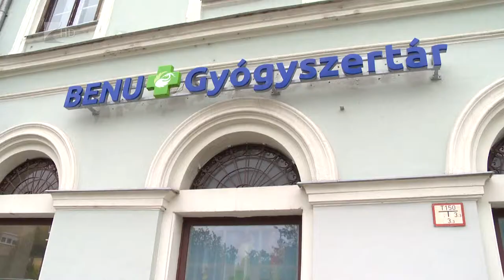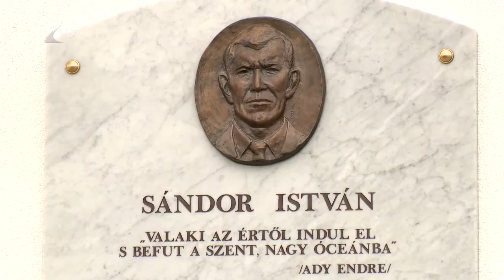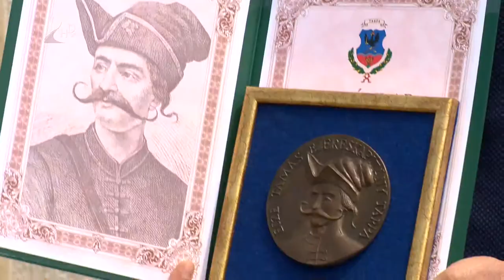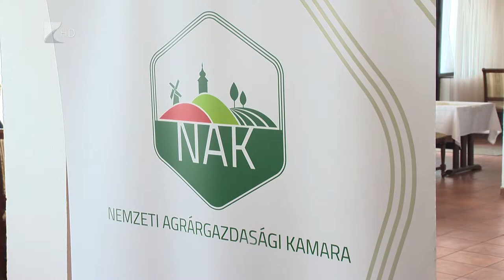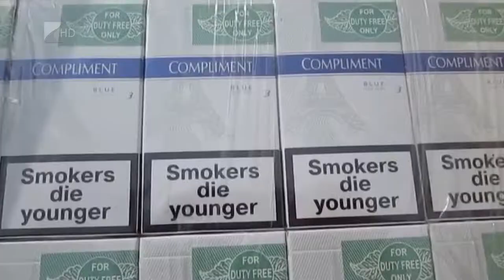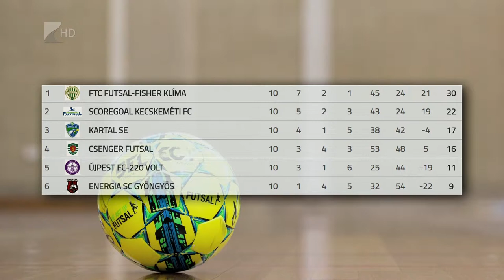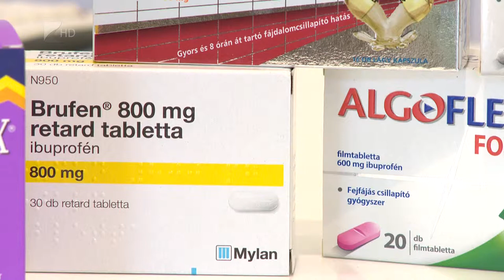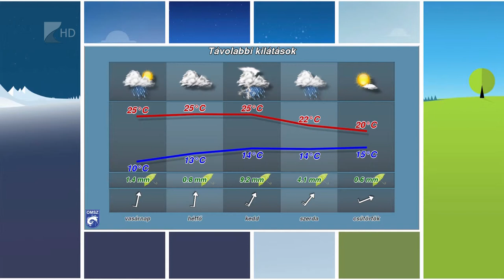Híradó 2019.05.24. - Kölcsey Tv